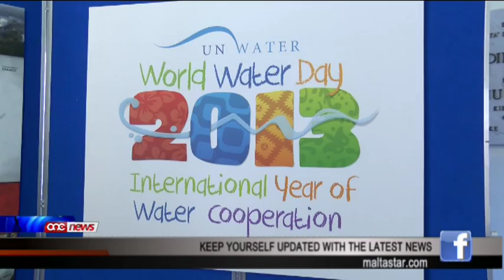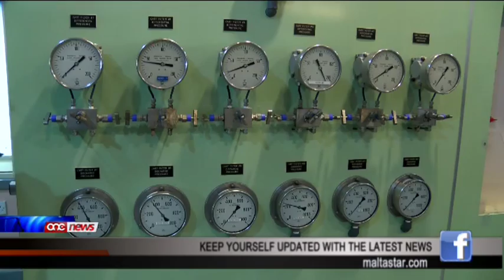Il-Ministru Konrad Mizzi jżur l-impjant tar-Reverse Osmosis ta' Pembroke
Fl-okazzjoni tal-Jum Dinji tal-Ilma, l-Ministru ghall-Energija u l-konservazzjoni tal-ilma Konrad Mizzi ghamel zjara fl-impjant tar-Reverse Osmosis ta' Pembroke.Waqt din iz-zjara Konrad Mizzi sahaq li gvern gdid ser jkun qed jaghti prijorita' lill konservazzjoni tal-ilma f'pajjizna